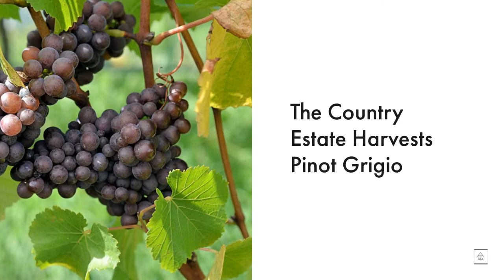Pinot grigio at Art Aia - Creatives / In / Residence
Art Aia - Creatives / In / Residence is an international art residency located near the comune of Sesto al Reghena in the north-eastern Italian region Friuli-Venezia Giulia.It's a place for artistic production  and research that focuses on the development of the creative process and facilitates cultural exchange across borders.